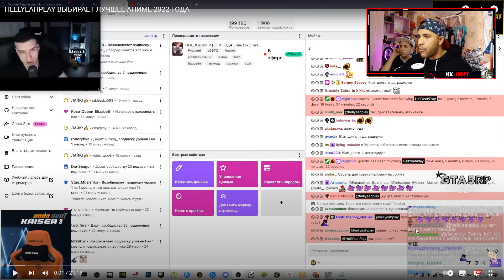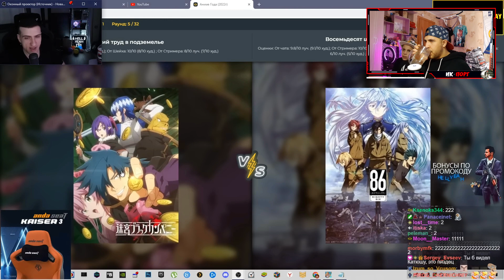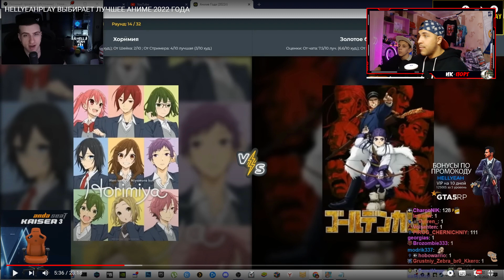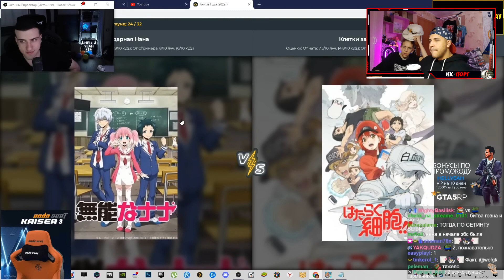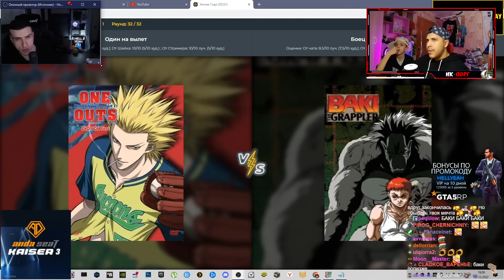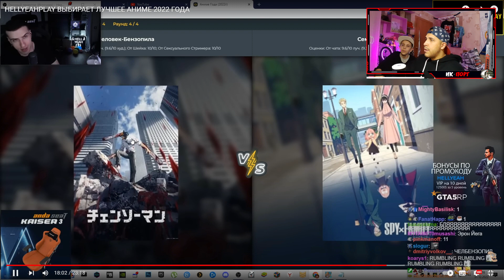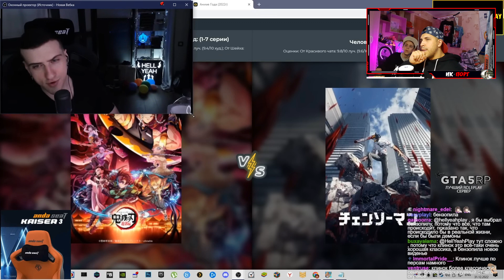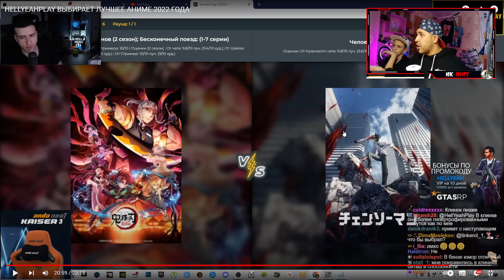Реакция на HELLYEAHPLAY ВЫБИРАЕТ ЛУЧШЕЕ АНИМЕ 2022 ГОДА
За заказ большое спасибо Аноним)